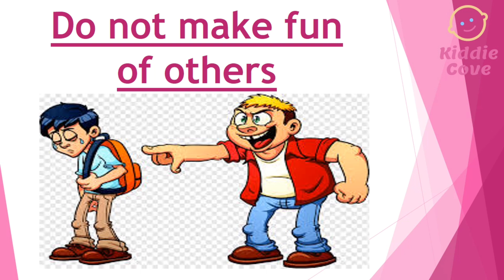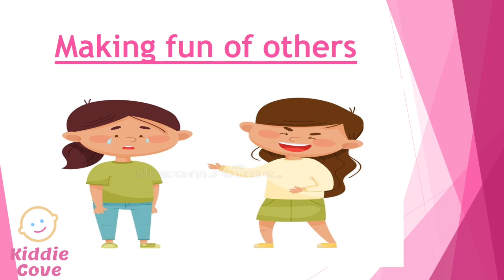Needs and views |Needs and wants| Needs and wants for kids| what is need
Needs and views |Needs and wants| Needs and wants for kids|Needs and views for kids#|views and needs| Needs and views by kiddie cove|# what is need
What exactly is respect? It’s the sense of worth or personal value that you attach to someone. Respect is an overall evaluation you give someone based on many factors – what that person is doing with their life, how they treat you and others, whether they are honest or not and if they seem to consistently do good things, large or small, for other people. In short, respect is a positive view that you form of how someone is living their life. On the other hand, self-respect is your view of how you’re living your life.

In this two-part series, we will explore three areas of respect – self-respect, respect for others and other people’s respect for you. All three of these areas of respect are very important.
Respecting yourself means giving and defining your own worth and value as a human being. Think about this: if you do not respect yourself, it will be more difficult for you to respect anyone else. So it all begins with self-respect.